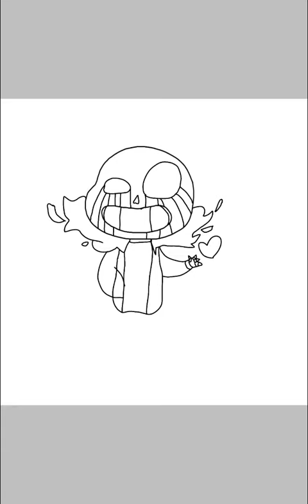Error sans Speedpaint (kind of)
Real Time taken= 1 hour 17 minutes